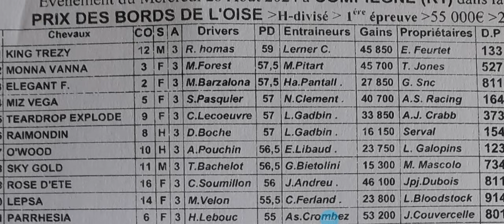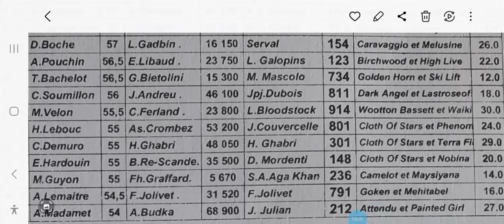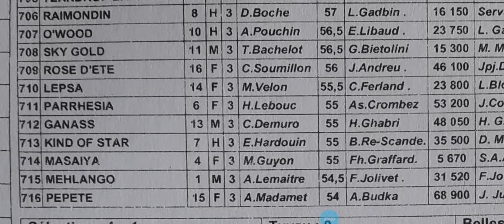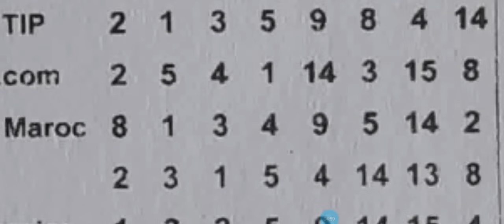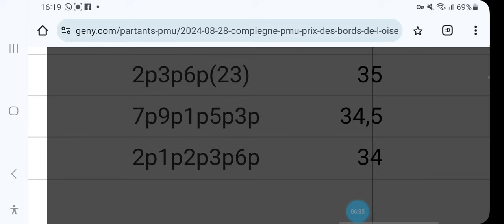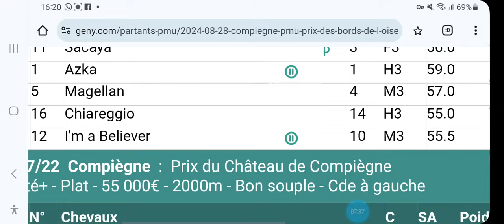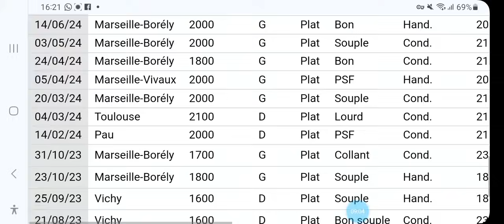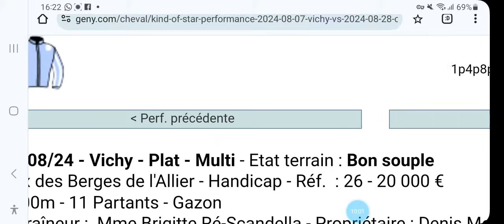PRONOSTIC QUINTE A COMPIEGNE R1C7 MERCREDI 28 AOUT 2024